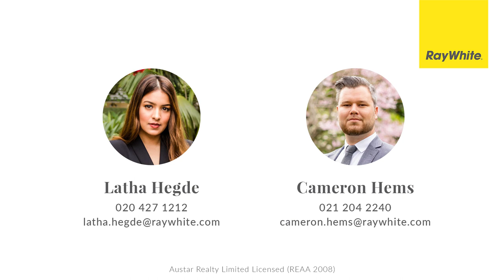1/336 Onehunga Mall, Onehunga - Latha Hegde - Ray White Austar Group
Unbeatable Value. Unbeatable Location.

First on the block this property is elevated, spacious with sunny! This unique brick and tile home boasts a beautiful north-facing living and is big on size (133m2).

- Three double bedrooms

- Very spacious kitchen

- Open plan lounge

- Separate bathroom and two toilets

- Single lock up garage with loads of storage space.

- Sitting on a cross lease title with no body-corp

- Connected to natural street gas

- HRV installed

Wait, there is more! -  You get two exclusive car parks and garden space. As you wander downstairs you will notice the massive room, this adds loads of extra potential.
Location, location, location! Right across the road from a big block of shops, just a short stroll to Onehunga Dressmart, public transport, and short drive to Royal Oak shopping and motorway access, all with One Tree Hill in your background.
This property is truly unique with unbeatable value, come and see why everyone's moving to Onehunga.
Please contact Latha Hegde & Cameron Hems

Please let me know once it has been designed ready to go for tomorrow!